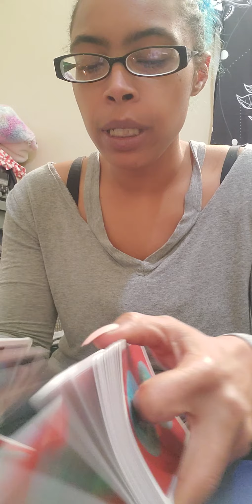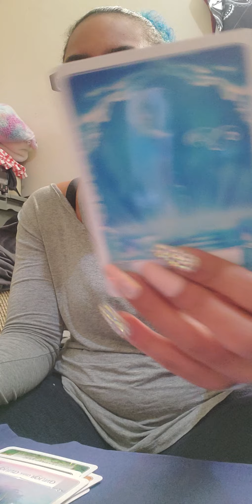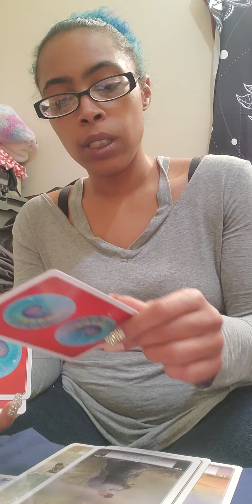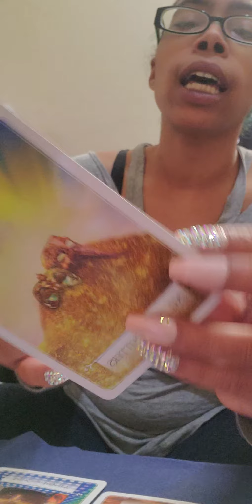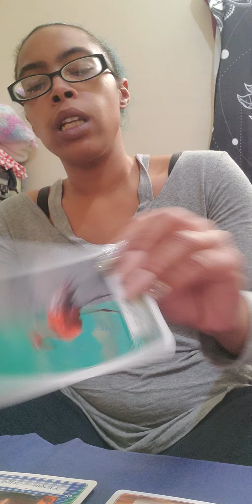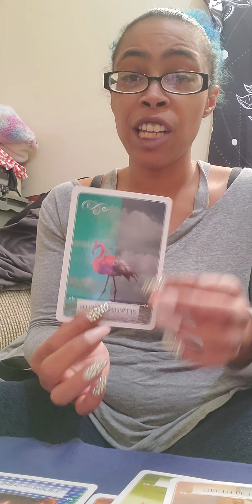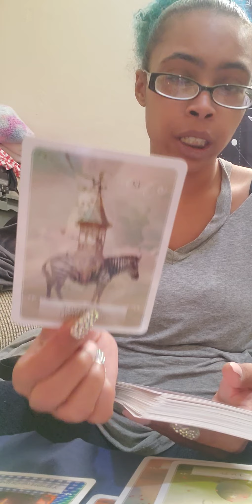Virgo ♍ " A New Life, that glitters" SaSun Bonus April 2021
If you have Virgo ♍ placements anywhere in your chart, this could resonate with you!

  1 Question/ $15.15
  2 Questions/ $30.30
  3 Questions/ $45.45

10minutes:$33.33
25minutes: $55.55
40minutes: $66.66